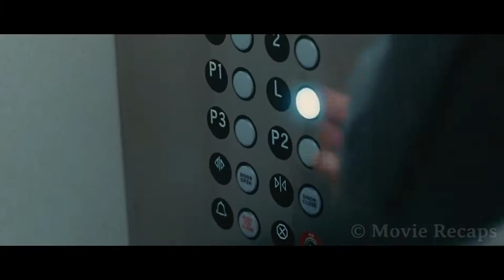College Professor Helps His Wife Escape From Prison By Learning New Skills The Internel |movie recap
After his wife is sent to prison for life for a crime she may've not committed, a college teacher begins to carefully craft a plan to get her out.